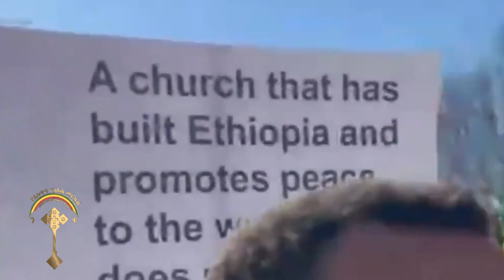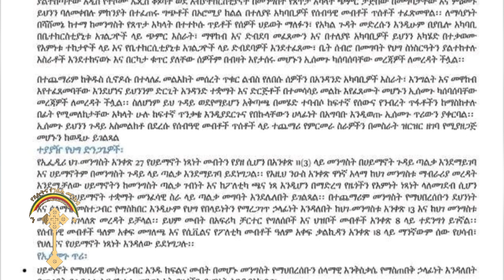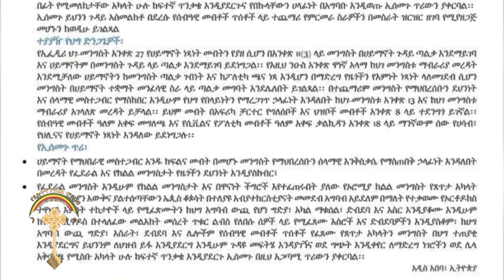🛑ንቁ ዜና የካቲት 1 / 2015 ዓ.ም በኦሮሚያ ክልል የተፈጠሩት የመብት ጥሰቶች